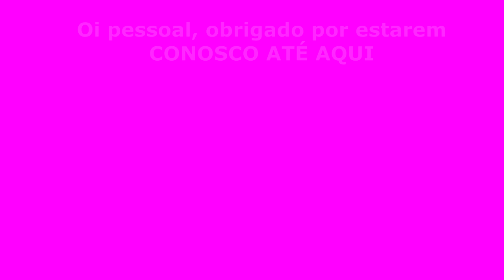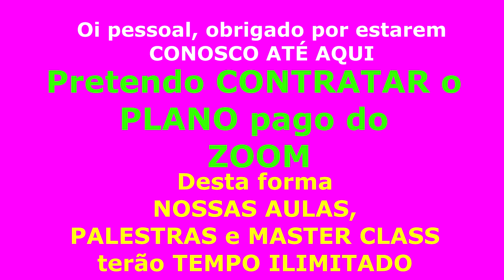Aula ao VIVO de REFLEXOTERAPIA PODAL - EMOÇÃO e DEPOIMENTO